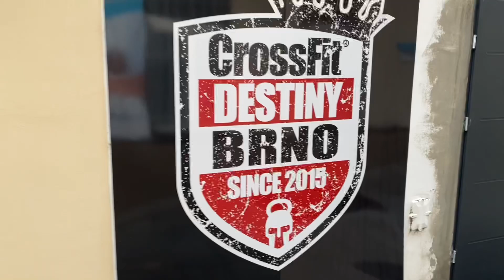Silový trénink ve zdravotním cvičení